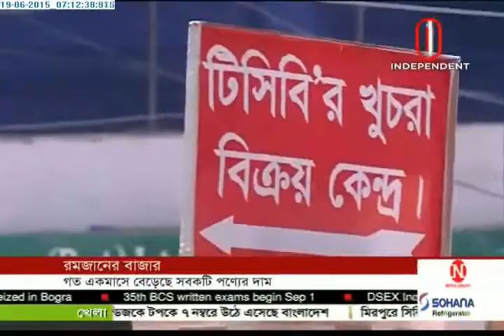Ramadan commodity prices on rise (19-06-2015)